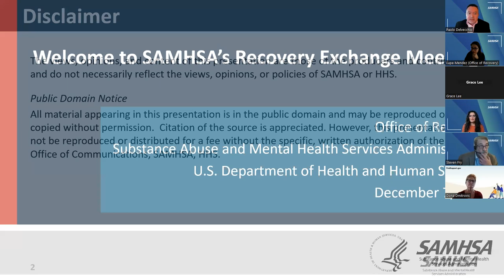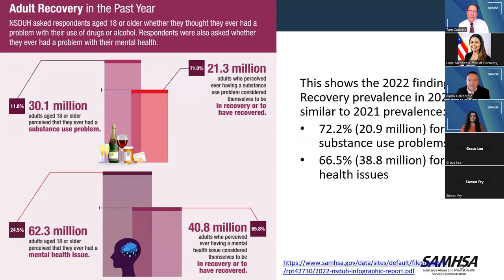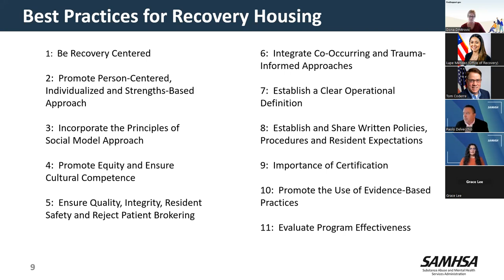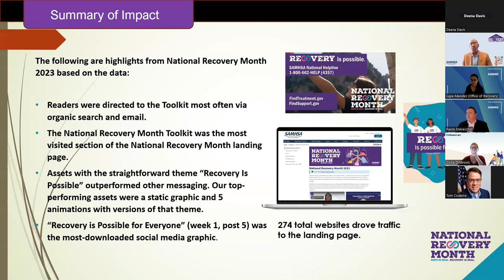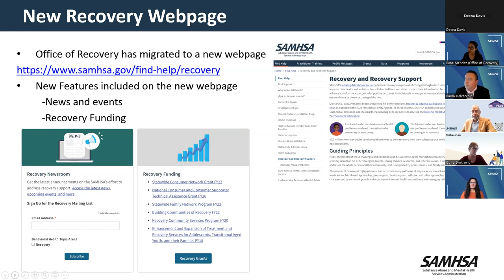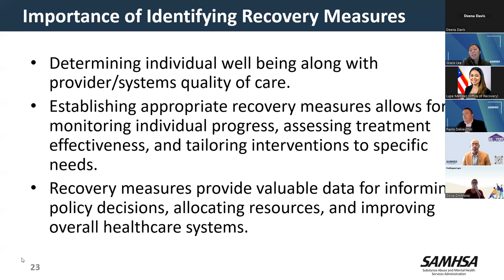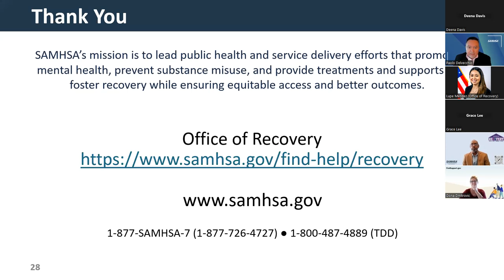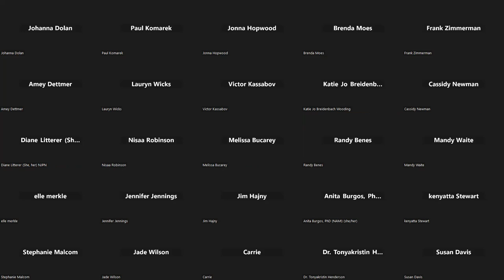Recovery Exchange Meeting 12.7.2023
This meeting was convened to bring recovery stakeholder together for an update on the goals and activities of the discussion of the Office of Recovery and to dialogue with recovery leaders from across the nation.